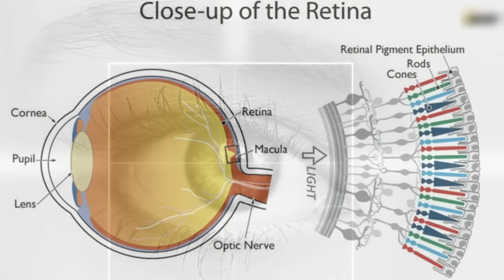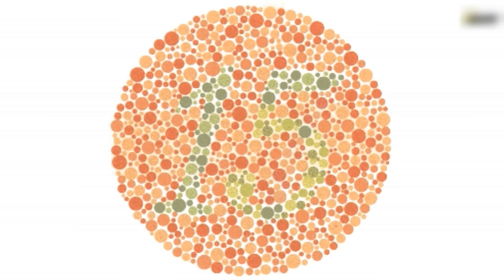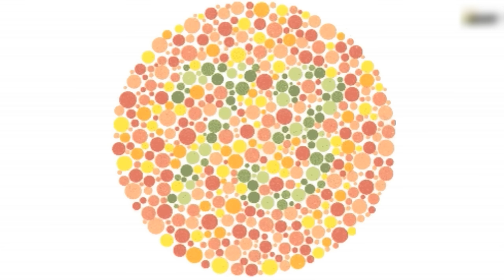Army Medical Test - Are You Color Blind? Color Blindness Test l Ishihara Test l Eye Test (Hindi)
Color Blindness Test And The Ishihara Test (Army Medical Test)

Recently We have faced some questions from aspirant who have a problem of colour-blindness, they were asking us the chances of their getting into armed forces without any problem. Though the problem of colour blindness is a serious, it may post a rejection during medicals. Some of the candidates are not aware of this problem and they may have colour blindness which they have never felt because they have never faced any problem in their normal life.
Here we are going to talk about what colour blindness is and its effects in medical examination in Defence.

- What is Colour Blindness?

It is the inability to differentiate between certain colours, due to absence of colour sensitive pigments in the cone cell of the retina.

- How can you check the colour blindness?

If you face the problem in differentiating certain colours, then you should consult an ophthalmologist. Though in this video we have provided some tests to check the colour blindness, you can go through it and post the results in comment box below. We are sure majority of you will not face any problem.

Hello Defence Lovers, Defence Gyaan Series ke is episode No. 26 mai humne apko Indian Defence ke Mecial Test mai hone wale color blindness tests 0r Ishihara test ke baare mai batay hai, Hume Umeed hai ki apko yeh episode pasand ayega.

We have compiled data from the Internet to find out about the Army Medical Test - Color Blindness Test also known as Ishihara Test . Join us as we take a closer look at the color blindness test conducted during Medicals in Armed Forces!

About : Defence Squad is a YouTube Channel where you will find videos related to the Great Indian Defence In Hindi.